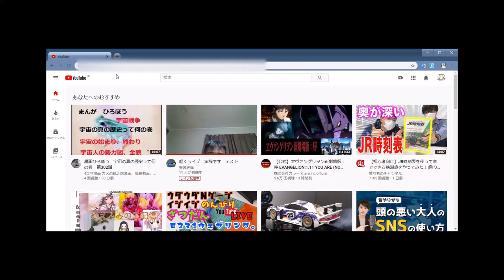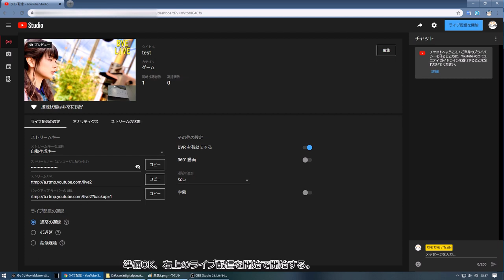OBSstudioでライブ配信のやり方 これであなたもライブ配信者に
ライブ配信のやり方